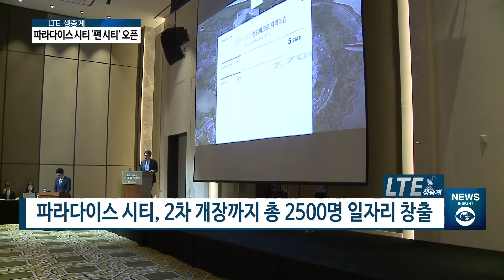[아경TV] 박병룡 파라다이스 세가사미 대표 “아트테인먼트 리조트로 동북아 공략”